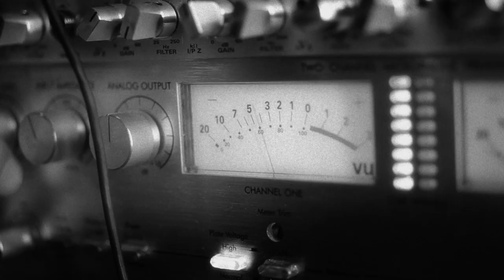Tom Beck - Drive My Car (Official Video)